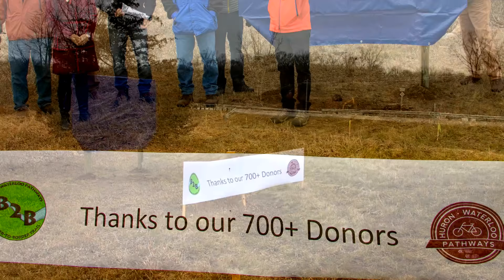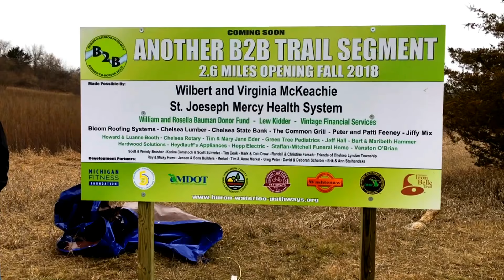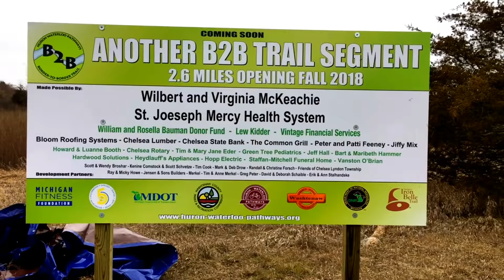HWPI Groundbreaking - Another B2B Trail Segment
Construction on a new B2B segment is underway!

The Huron Waterloo Pathways Initiative (HWPI), Washtenaw County Parks and Recreation Commission, the Michigan Department of Natural Resources and the Washtenaw County Road Commission held a groundbreaking ceremony this morning to celebrate the start of construction on a new segment of Washtenaw County’s Border-to-Border (B2B) trail.

This 2.6-mile trail segment will begin just north of the roundabout at the intersection of Werkner Road and M-52, north of Chelsea. The trail will run parallel to M-52 and stop at Green Lake Campground, in Waterloo Recreation Area, providing access to the DTE Mountain Bike Trail.

Thank you to everyone in the community who donated, volunteered and advocated for the building of the B2B! A special thanks to Eco Sign Solutions for the donation of the construction sign!